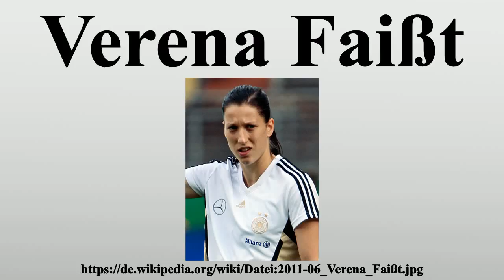Verena Faißt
Vielen Dank für Ihre Unterstützung:

Verena Faißt (* 22.Mai 1989 in Ettenheim) ist eine deutsche Fußballspielerin.

Bild-Copyright-Informationen
Urheber Info: Pulv